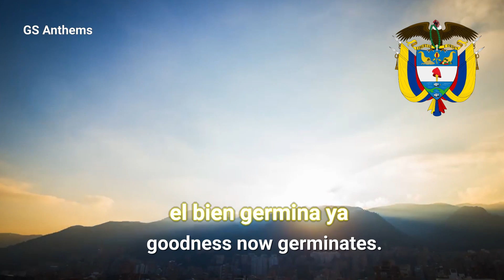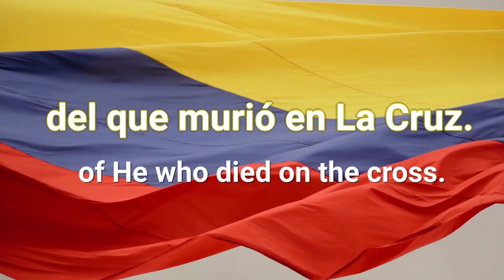National Anthem Of Colombia - Himno Nacional de la República de Colombia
The "National Anthem of the Republic of Colombia" (Spanish: Himno Nacional de la República de Colombia, pronounced [ˌimno nasjoˈnal de la reˌpublika de koˈlombja]) is the official name of the national anthem of Colombia. It was originally written as a poem in 1850 by future President Rafael Núñez as an ode to celebrate the independence of Cartagena. The music was composed by Italian-born opera musician Oreste Síndici, at the request of Bogotan actor José Domingo Torres, during the presidency of Núñez, and with lyrics refined by Núñez himself, it was presented to the public for the first time on 11 November 1887. The song became very popular and was quickly adopted, albeit spontaneously, as the national anthem of Colombia.

It was made official through Law 33 of 18 October 1920. Colombian musician José Rozo Contreras [es] reviewed the scores and prepared the transcriptions for symphonic band, which was adopted as an official version by decree 1963 of 4 July 1946. The anthem has been performed in various versions, been the subject of attempted reforms and been widely performed in the arts.

The lyrics of the anthem are composed of a chorus and eleven stanzas, though it is usually sung chorus–first verse–chorus.